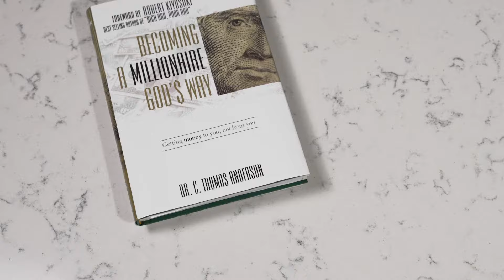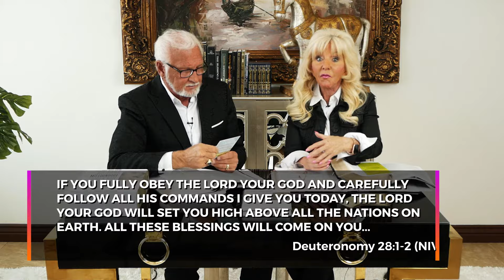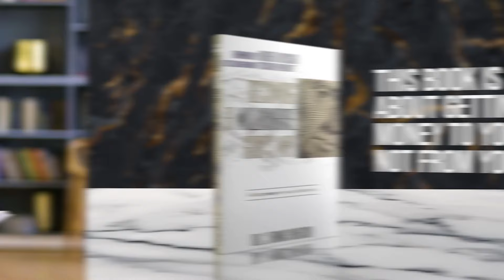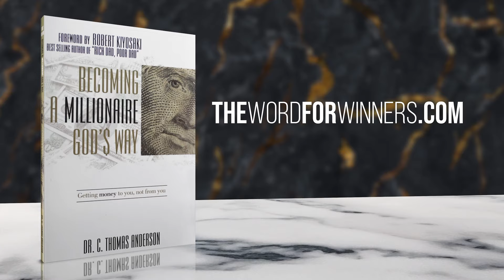Becoming a Millionaire God's Way - Part 1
Drs. Tom & Maureen share that it's God's will for you to prosper. God has put a plan in His Word for you to be blessed and bless others. Being kingdom minded with our finances will change the world!